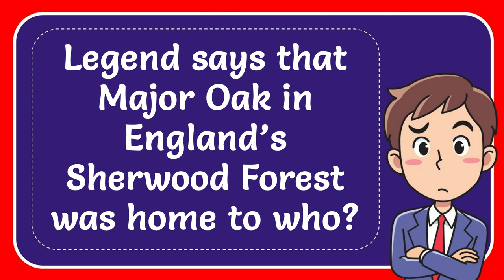Legend says that Major Oak in England’s Sherwood Forest was home to who?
Legend says that Major Oak in England’s Sherwood Forest was home to who? NEW VIDEO#